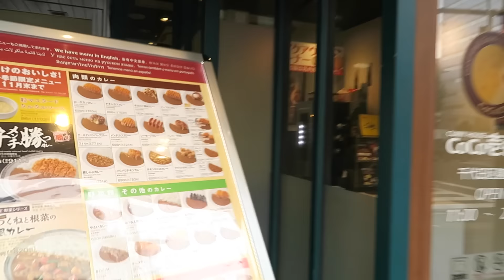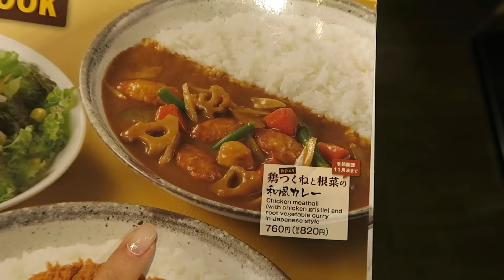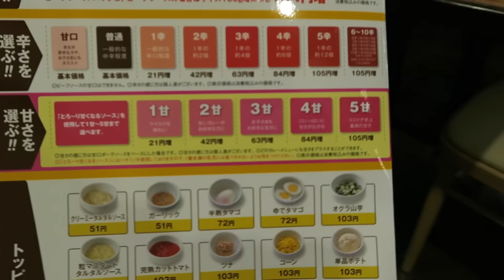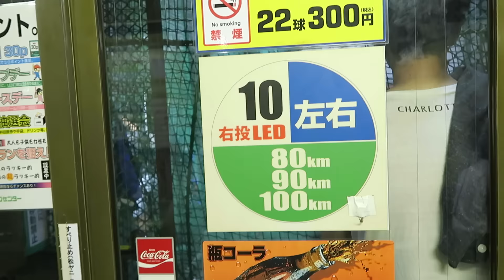Batter Up | Sunday Date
Vlog! Today is basically a Sunday date day with my boyfriend

1. Peter Kuli- Superficial City
2. Jeff Kaale- Bubblegum

MY EQUIPMENT:
my camera- Canon 70D
Wide Lens
pancake lens (tight lens)
Rode Microphone
Drone- Phantom 4
vlogging camera- Canon G5x
Joby GorillaPod

What I'm Wearing:
Dress: StyleNanda
Cap: StyleNanda
Cardigan: Commes Des Garcons
Shorts: Candy Stripper
Lips: Kylie Jenner Lipkit-  Mary Jo K

*If you're reading this, tell me what you did this Sunday?*

Satoru Japan
7f, 6-12-1 Minamiaoyama, Minato, Tokyo 107-0062